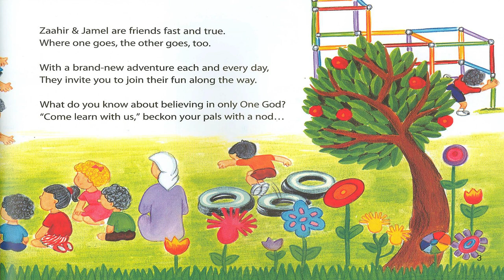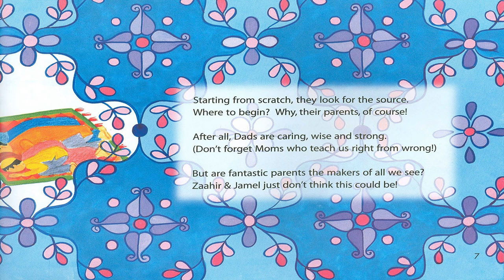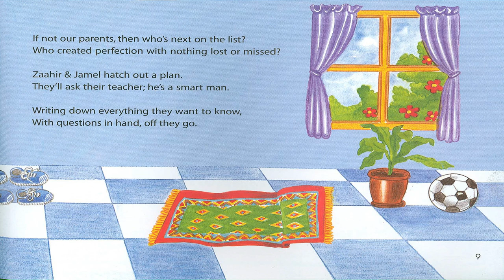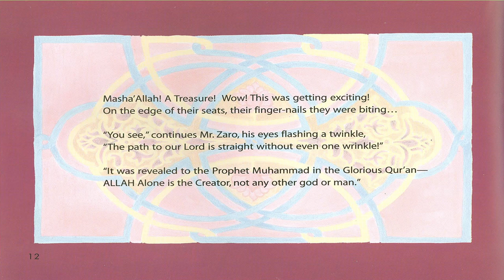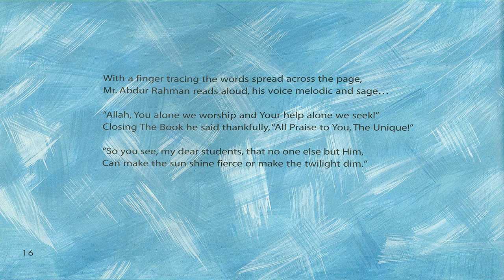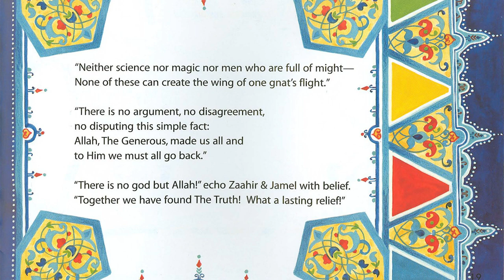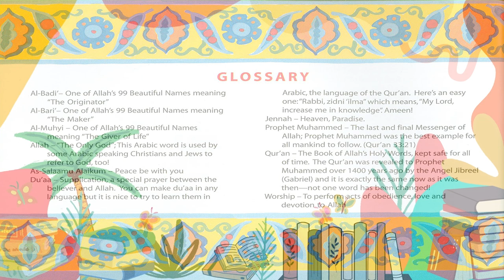Zaahir & Jamel Believe in Allah- Children Kids Stories Read Along Audio Story Book Storytime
Remember to share your pictures and writings with me.

This early reader rhyming series is based upon a young
Muslim boy (Zaahir) and his furry friend (Jamel the Camel). Come along with them and experience the pleasure and joy of learning about our Creator, Allah.
Learning about Islam will be more fun than ever with your Muslim Pals Zaahir & Jamel the Camel! This book comes complete with an Islamic Quiz, Puzzle, Arabic Activity, Glossary and much more..

Thank you to the generosity of authors and publishers for sharing their books with your children. Please support them by purchasing this book here (paid link):